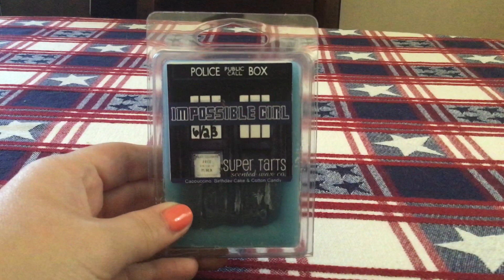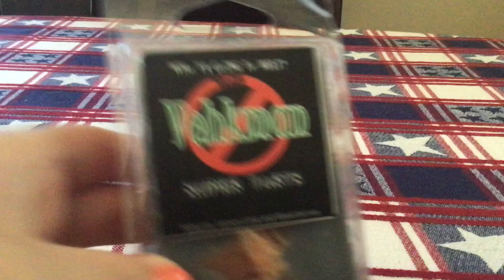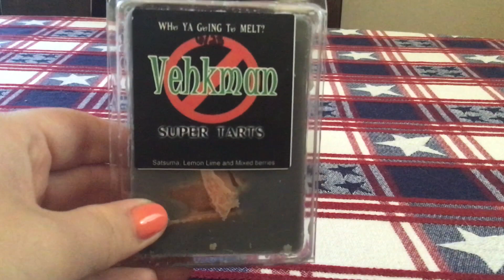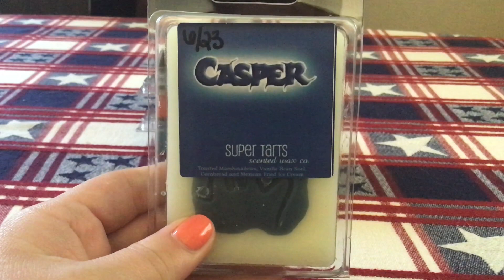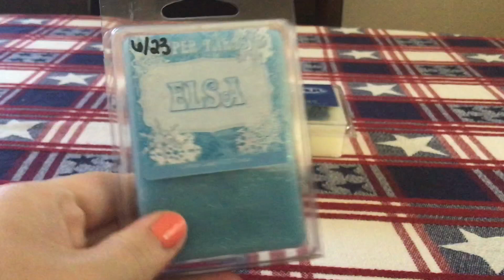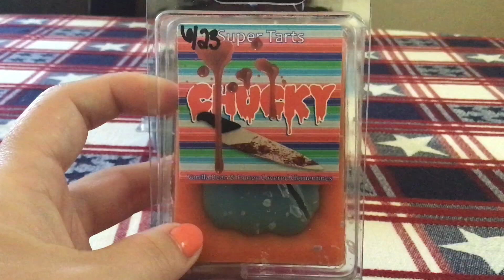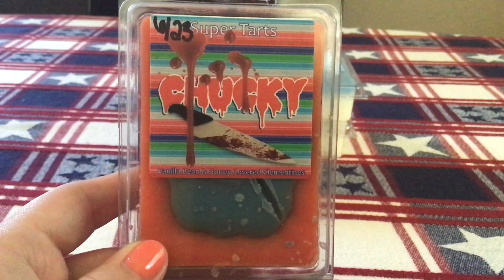Super Tarts 2018 Flash Sale Haul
Hey everyone! This is my haul from the flash sale that happened over Fathers Day weekend. I was able to pick up some really amazing scents and ones that I've been waiting to get.